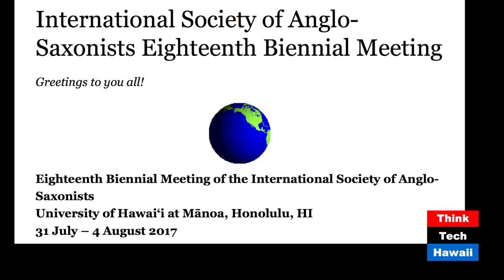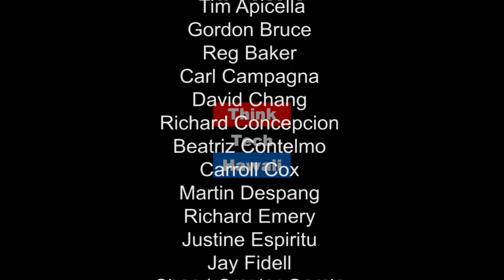Isas Conference and Dr Kathleen Davis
Prof. Kathleen Davis is in Hawaii to attend ISAS Honolulu 2017  the International Society of Anglo-Saxonists biennial conference taking place this week at the University of Hawaii.  She is invited as the Jerry H. Bentley Memorial Keynote Speaker and will speak on Archipelagos of Historiography. Prof. Davis is a skilled scholar of Anglo-Saxon and medieval English literature and has been described as a courageously committed dialogist of medieval and postcolonial studies. The conference theme Global Perspectives on Anglo-Saxons and Anglo-Saxonisms aims to explore world comparative views of early medieval insular history, language, literature, art and archaeology.